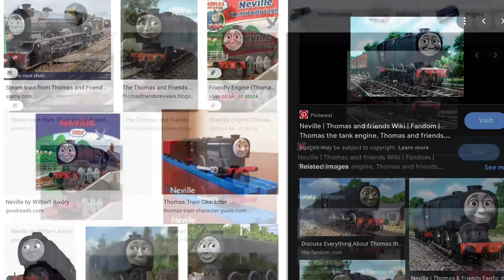Neville’s Whistle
Whistle from Brandon Polley. I got it into 5 semitones higher-pitched. Neville’s whistle sound is Gordon’s, but at five steps higher-pitched. It’s also Oliver’s original from the third series only at a step higher. It was later reused for Flying Scotsman in The Great Race, but slightly lower-pitched (I don’t know).